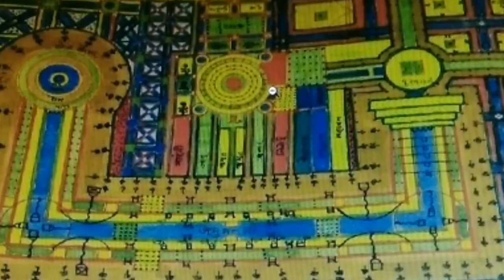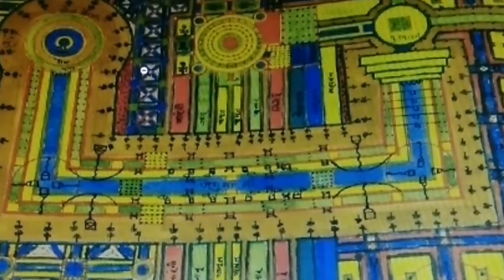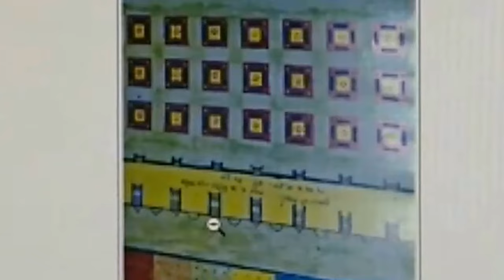पुखराज पहाड़ में चले और रमण करे -PAGE NO 46,47,48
PUKHRAJ KI OR CHALE.PUKHRAJ ME RAMAN KARE-